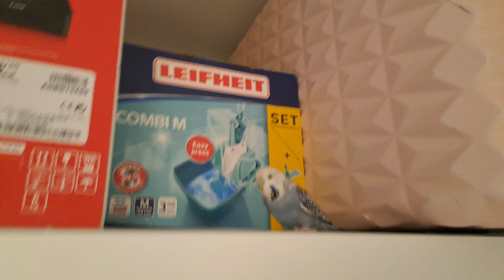Pochutnáváme si na naťi z mrkve a zlobíme páníčka 🙉